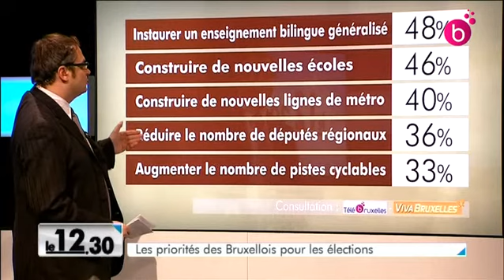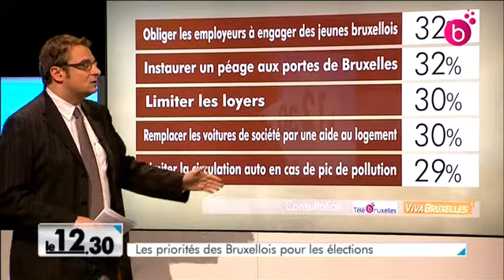Consultation : que veulent les Bruxellois avant les élections?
Explication des résultats de la consultation en ligne de TéléBruxelles et Vivacité. Que veulent les Bruxellois, en priorité ?